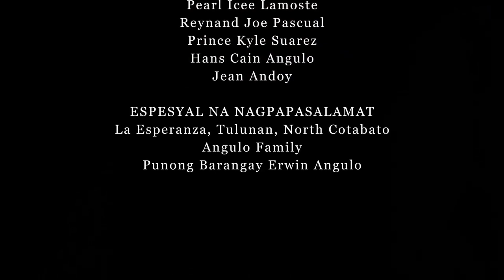La Esperanza Founding Anniversary